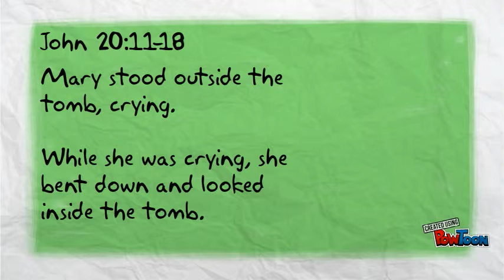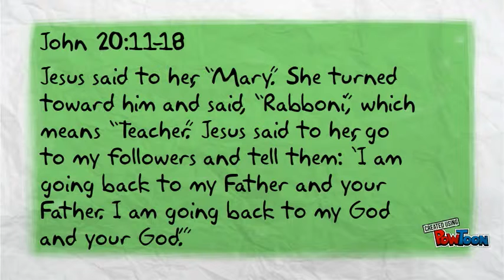John 20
John 20-- Created using PowToon -- Free sign up -- Create animated videos and animated presentations for free.  PowToon is a free tool that allows you to develop cool animated clips and animated presentations for your website, office meeting, sales pitch, nonprofit fundraiser, product launch, video resume, or anything else you could use an animated explainer video. PowToon's animation templates help you create animated presentations and animated explainer videos from scratch.  Anyone can produce awesome animations quickly with PowToon, without the cost or hassle other professional animation services require.